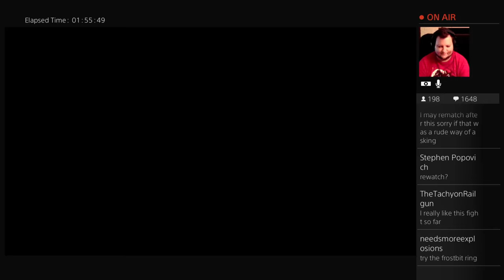Grant Souls III: Ashes of Ariandel (Part 1)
Dark Souls 3 DLC? Let's go! Granticus enters the chilly painting and finds some big doggies and even bigger danger! Can he survive his most frigid adventure yet?